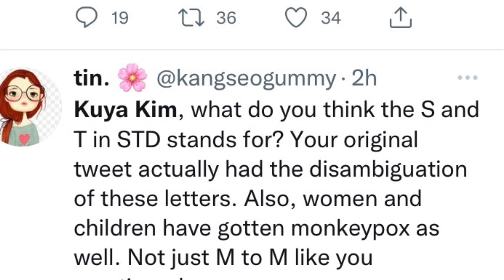KUYA KIM HINDI NAKALIGTAS SA KANYANG SINABI NA MONKEYPOX IS SEXUALLY TRANSMITTED